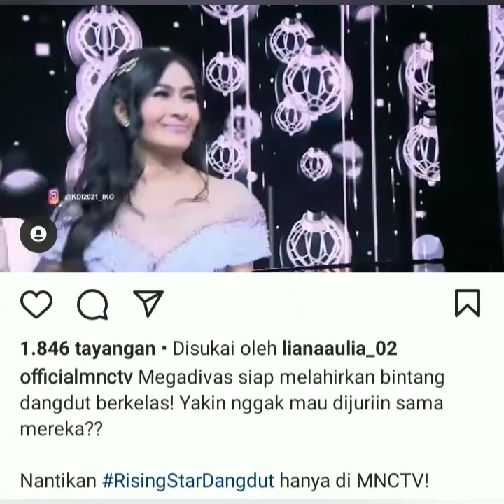AYU TINGTING. ZAKIA GOTIK INUL DARATISTA DAN PARA DIVA DANGDUT AKAN SEGERA TAMPIL DI ACARA INI.